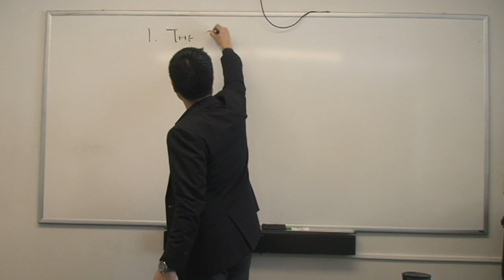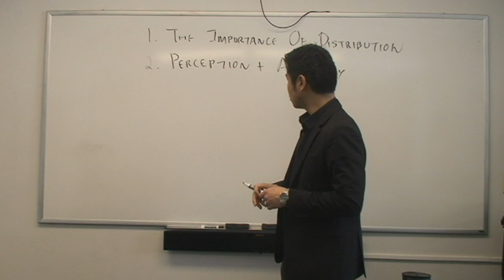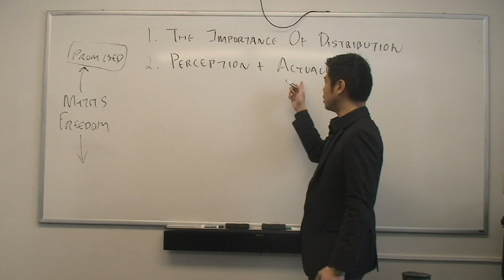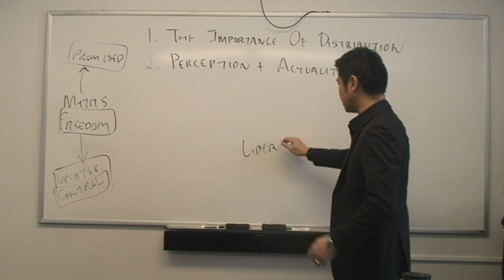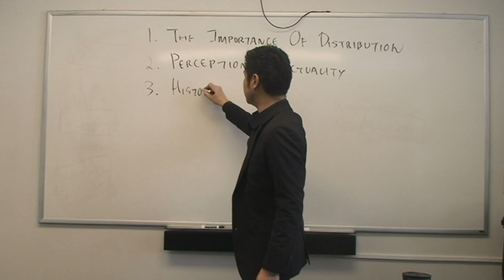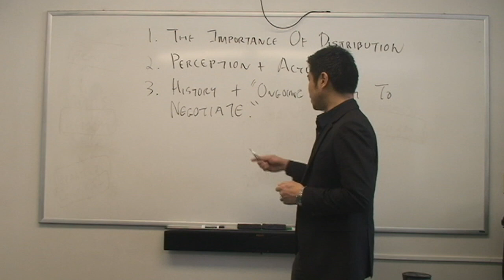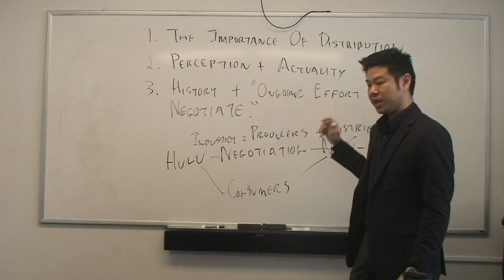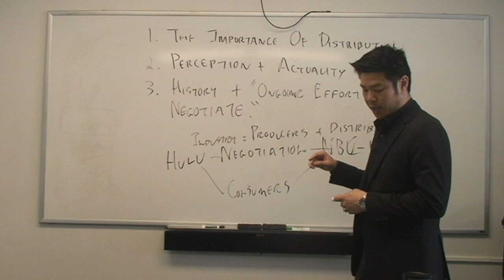CI298 03-31 Part 1: Introduction to Chuck Tryon, "Restricting and Resistant Mobilities"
Unit 2 - The Streaming Wars
Week 7 - The Major Players: Hulu and Prime Video

Introduction and Key Points of Chuck Tryon, "Restricting and Resistant Mobilities: Negotiating Digital Delivery, On-Demand Culture," from On-Demand Culture: Digital Delivery and the Future of Movies (Rutgers University Press, 2013).